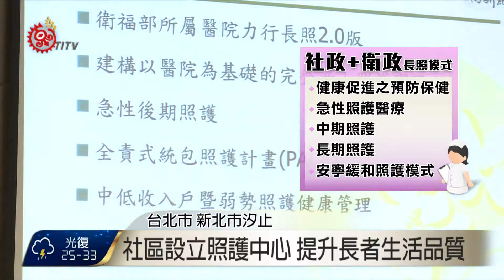長照2.0社政結合衛政 完善照護長者身心 2016-08-17 TITV 原視新聞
長照2.0即將上路，衛福部17號提出社政結合衛政的老人照護服務，運用醫院照護資源，到鄰近社區關心弱勢和獨居老人，民眾非常贊成，認為在社區設立老人照護中心，不只能提供醫療照護，更可以提升長輩的生活品質。

衛福部台中醫院提出，從健康促進之預防保健、急性照護醫療、中期照護、長期照護、安寧緩和照護模式，建立多層次的長照服務。尤其提供專業醫療的日照中心加上社工協助，讓長輩在身心都得到完善照護。

但如何在原鄉實施？衛福部常務次長蔡森田也提到，交通是個大問題，但未來長照2.0中的巷弄式長照服務，讓在部落內就能設立小型的照護中心，而需要專業的醫療服務，衛福部也會強化地區醫院，並安排車輛早晚接送，建立專屬原鄉的長照模式。

衛福部強調，長者過度依賴長照機構可能會加劇失能，但是讓社政和衛政結合，醫療人員主動到社區關心長輩，不僅減少醫療資源耗費，更讓長者學習自我照顧能力，在高齡化社會中，打造完善的老人照護體系。